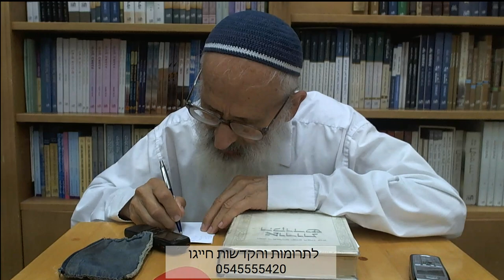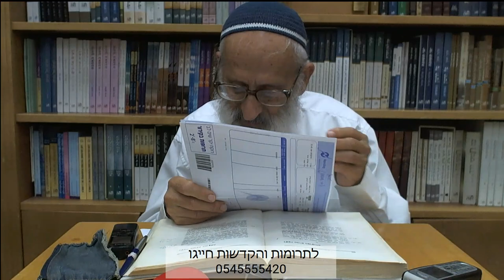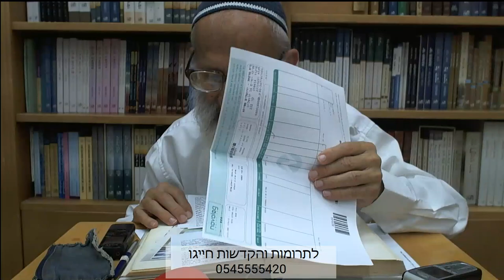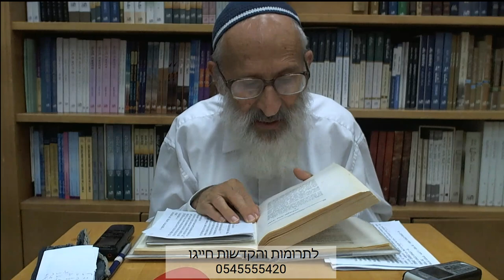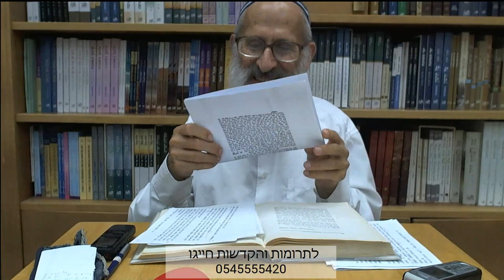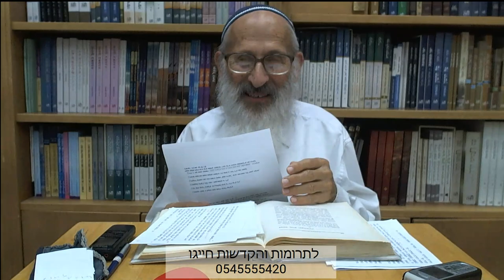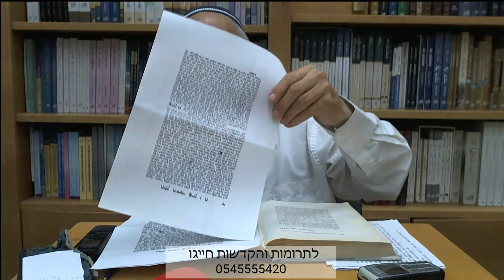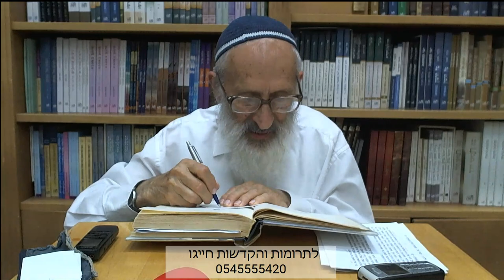אורות הקודש ב | עמ' שנא-שנג - הרב שלמה אבינר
תאריך: ה' חשון תש''פ